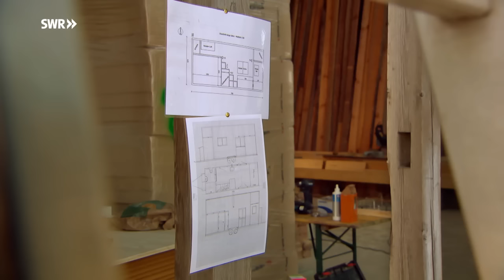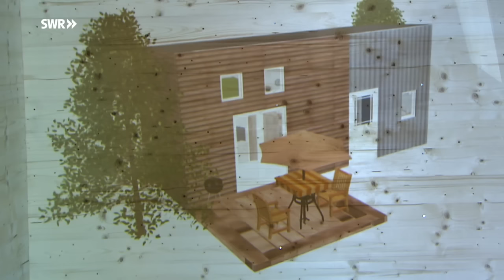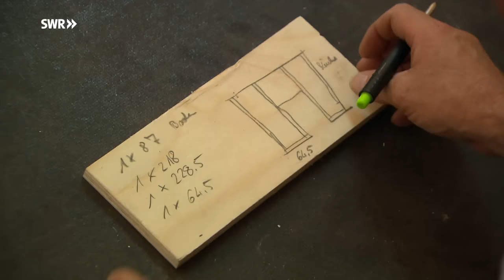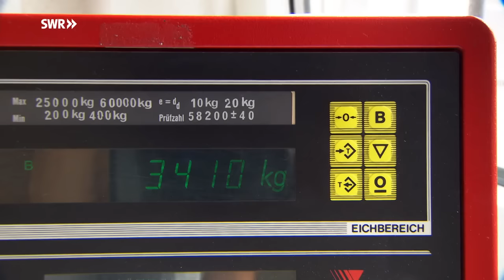Wie man ein Tiny House baut | SWR Handwerkskunst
Auf knapp 20 Quadratmetern Schlafkoje, Wohn- und Sitzecke, Küchenzeile, Dusche und WC: ein "Tiny House" ist eine Mischung aus Eigenheim und Wohnanhänger.